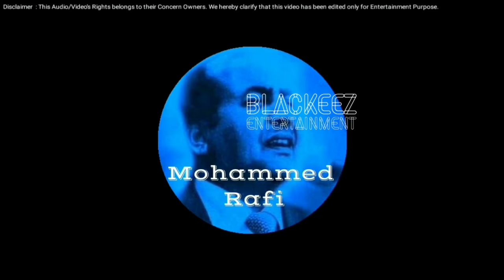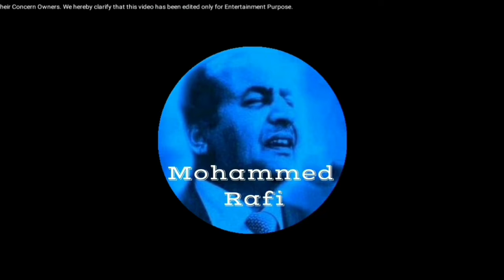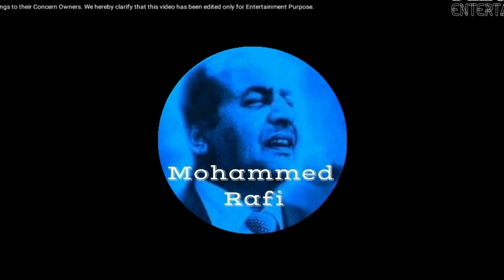Insaan Bano Karlo Bhalaai (1952) Baiju Bawra Movie, Mohammad Rafi Songs, Music : Naushad